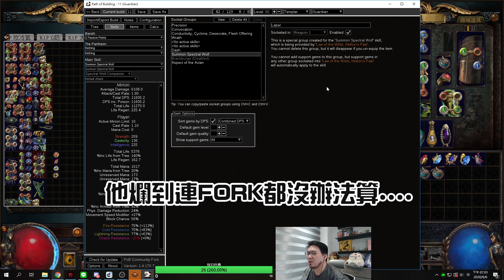【Lilballz】 最終決戰慘被0：3！？閃電狼在POE能重返榮耀嗎！？ POE小故事#34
狼味開始慢慢飄出來了！！拉拉拉拉拉拉拉拉